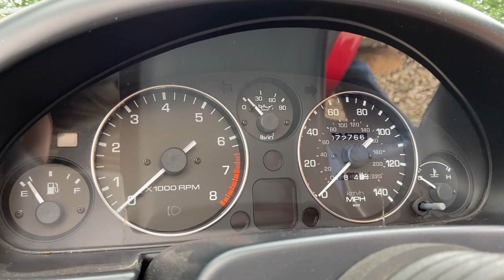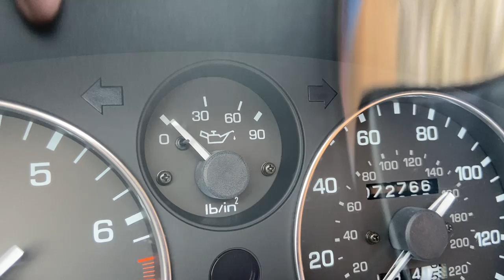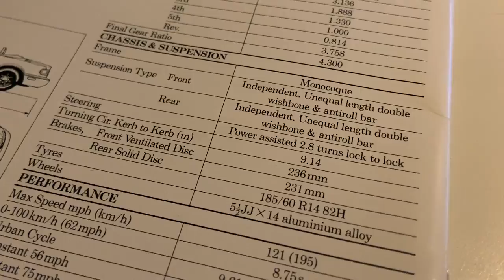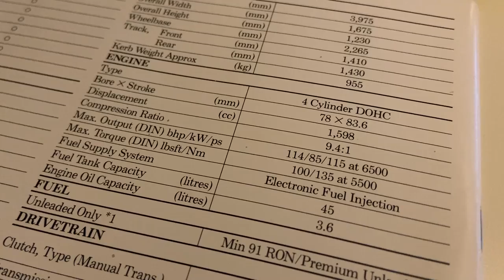The Mazda MX-5 is the Most Important Sports Car of All Time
Of all the world's affordable sports cars, only one has established an uninterrupted and incredibly successful dynasty, and it all started here in 1989, with the original NA Mazda MX-5, Mazda Miata, and Eunos Roadster.

When Bob Hall proposed his idea of a lightweight roadster in 1976, few knew it would even happen, never mind take thirteen years to reach production. Following the styling themes of the Lotus Elan and the engineering principles of dozens of classic British sports cars, the MX-5 has become an icon in its own right.